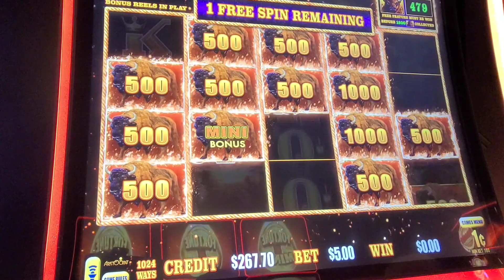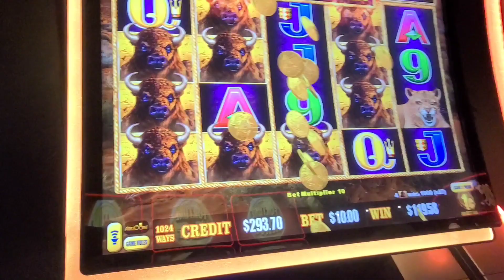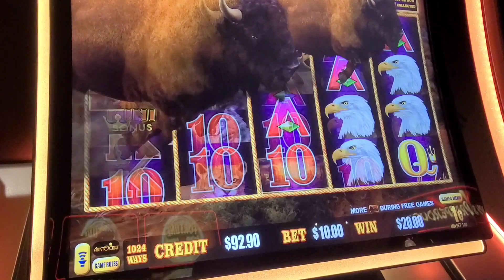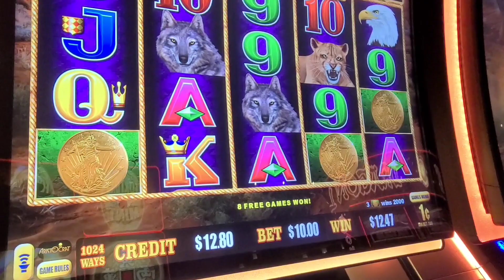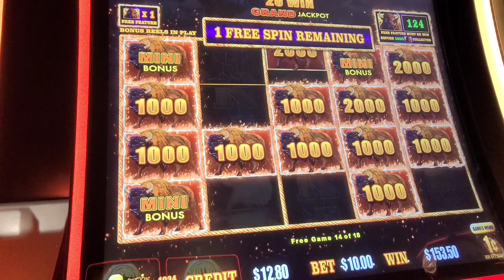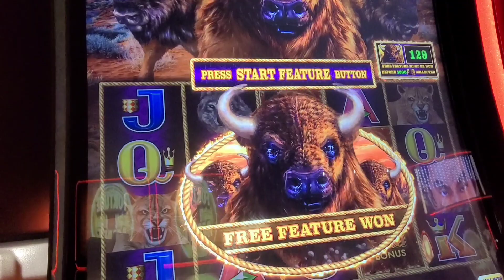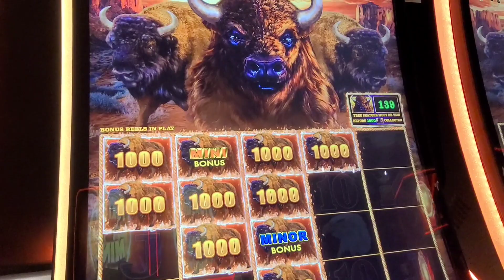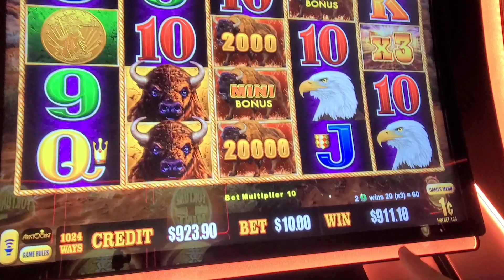BUFFALO LINK! Omg 😱 Very rare!! bonus in the bonus $10 betplay SE-2 EP-25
very rare bonus in the bonus, $ 10 max betplay
New GAME  BUFFALO LINK!!!